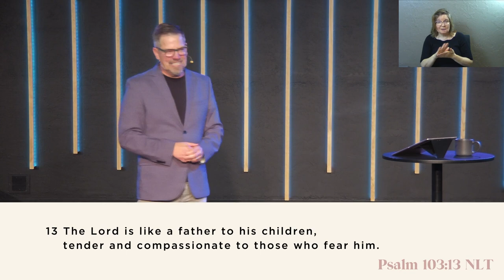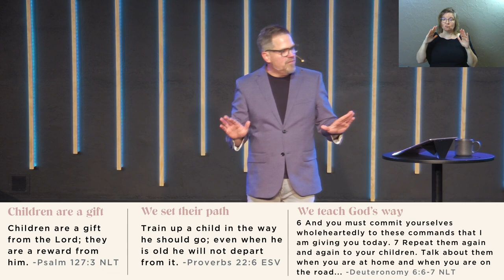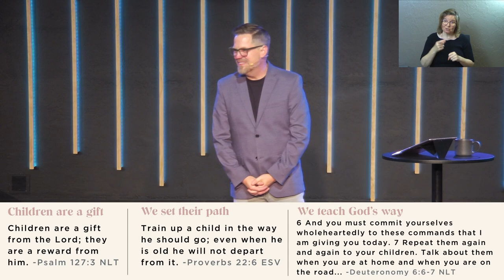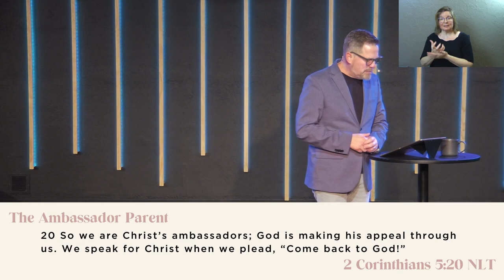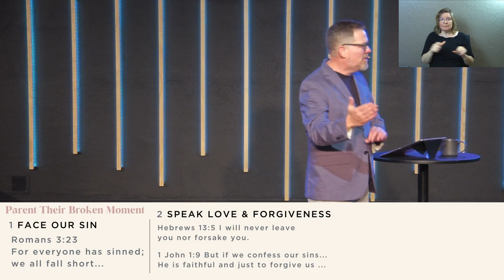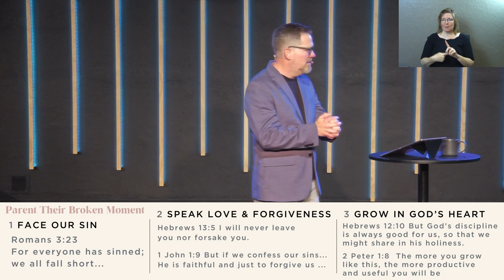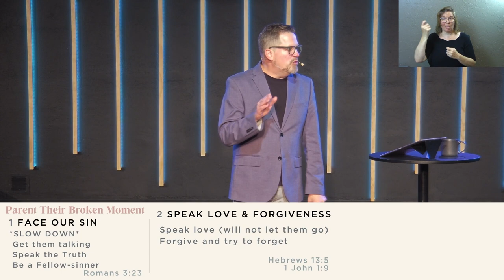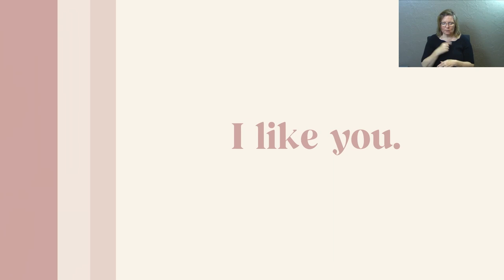I Like You | Liking Our Kids In Their Brokenness (Sermon Only)